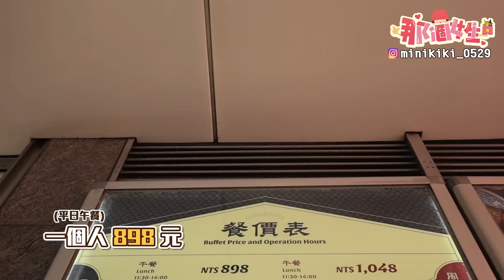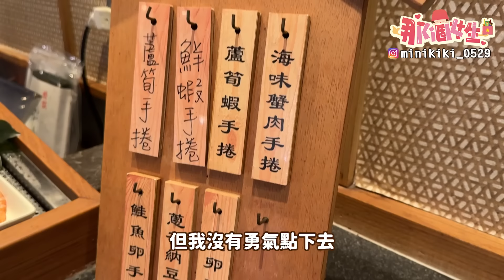【今天吃回本#126】挑戰欣葉日本料理吃到飽！一人898元高級日料+牛排+生魚片+炸物+海鮮無限吃能吃多少！？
很多人愛吃的欣葉吃到飽，一人898元無限吃究竟划不划算呢？

寄信地址►► 24799 蘆洲郵局第190號信箱